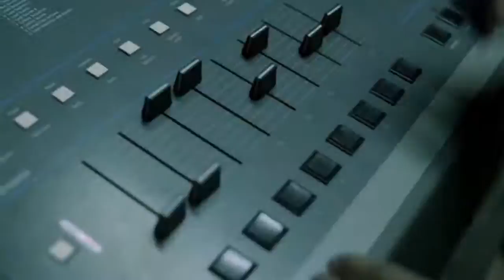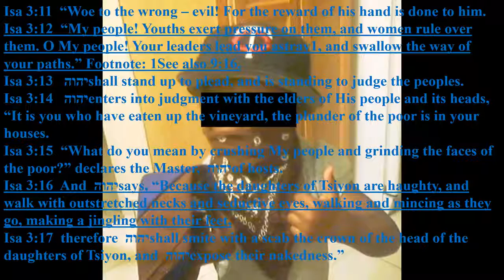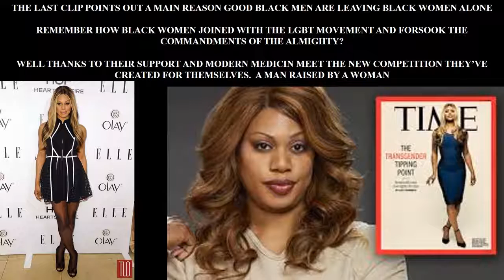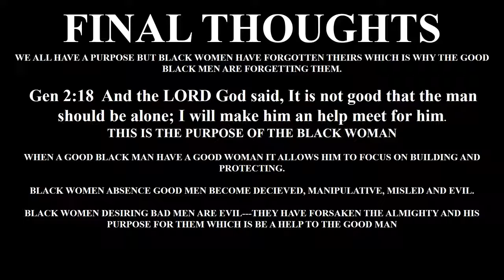WHY USA BLACK WOMEN DON’T MAKE GOOD WIVES SHE’S FORGOTTEN PURPOSE; TO HELP MEN BUILD AND G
GIVEN RECENT HISTORY, OBSERVED BEHAVIORS, STATISTICS, BAD ATTITUDES AND THE UNWILLINGNESS TO CHANGE OF BLACK WOMEN, THERE .